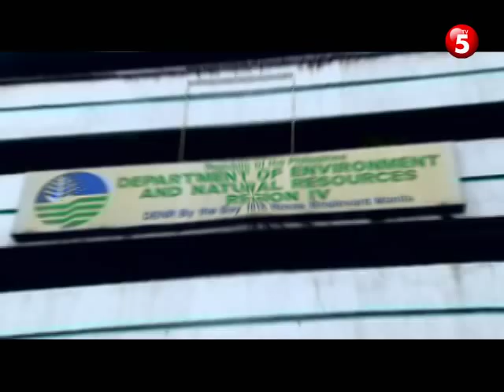TUTOK TULFO 120707